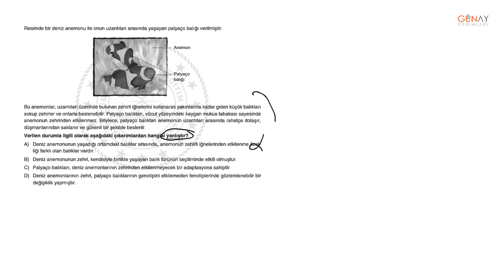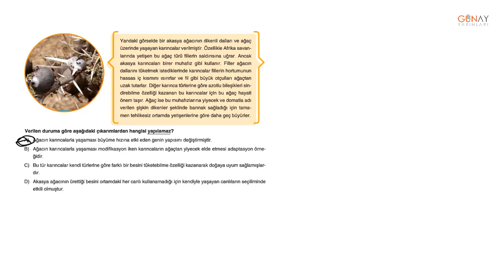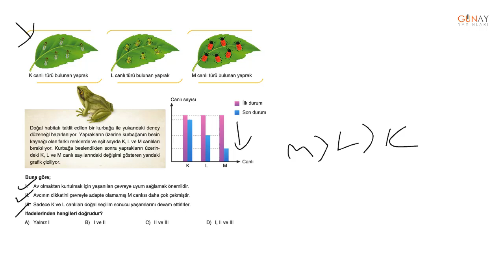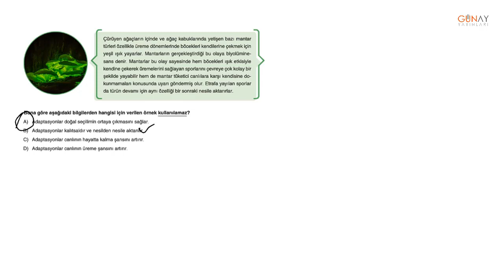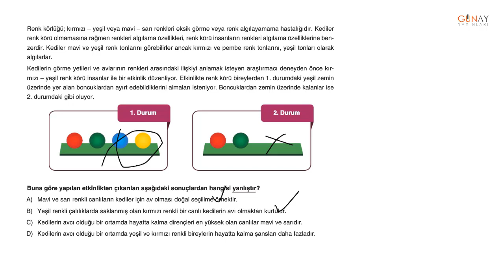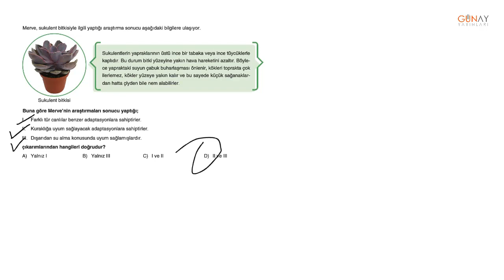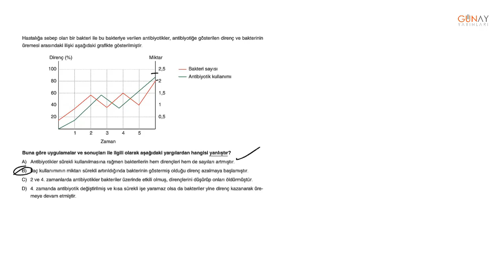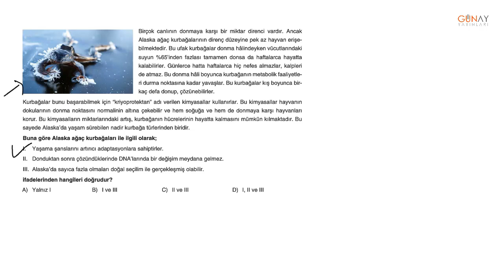LGS Muhtemel Serisi Fen Bilimleri_2. Ünite: Adaptasyon (Çevreye Uyum)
LGS Muhtemel Serisi Fen Bilimleri
2. Ünite: Adaptasyon (Çevreye Uyum)